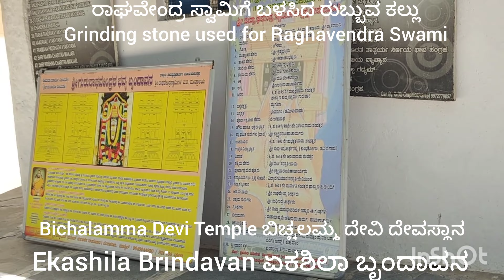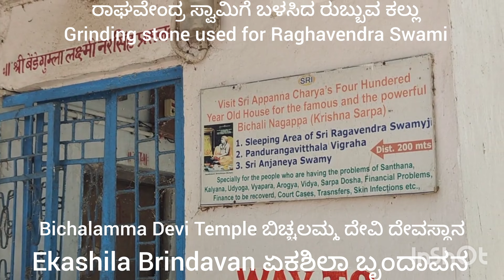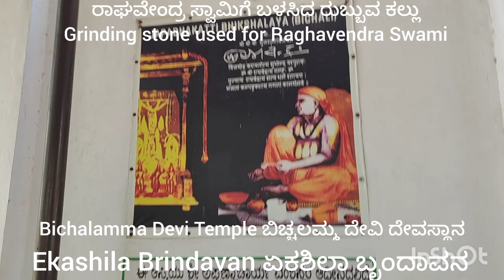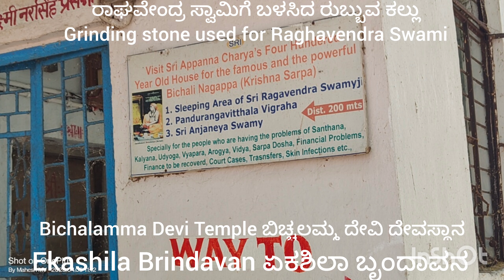2023-04 Ekashila Brindavan ಏಕಶಿಲಾ ಬೃಂದಾವನ, Bichalamma Devi Temple ಬಿಚ್ಚಲಮ್ಮ ದೇವಿ ದೇವಸ್ಥಾನ